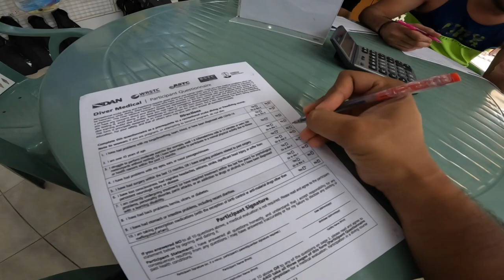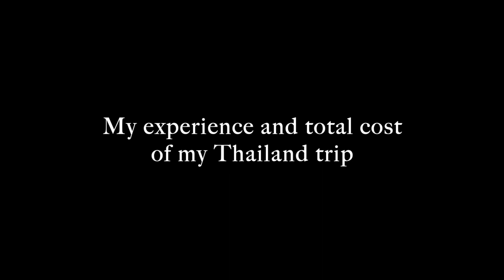I went to Phi Phi Islands for Scuba Diving and this is what happened !! | Thailand | Episode - 5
This is the fifth and last episode of my Thailand tour series. In this video I went to Koh Phi Phi Islands for Scuba Diving. The islands are reachable by speedboats or long-tail boats most often from Krabi town or from piers in Phuket Province. This is a one of the best place for snorkelling and scuba diving.

In this video, I have also described my whole Thailand experience and total cost with itinerary of the trip. The link is given below:

I booked the Discover Scuba Diver course from The Adventure Club, in Phi Phi. I am also planning to do the Open Water Diver certification course next year, which is a 3-day long session and includes six dives upto 18m.

All the videos were shot with my GoPro Hero 10 Black without using any gimbal and color grading. I used iMovie for editing this video.